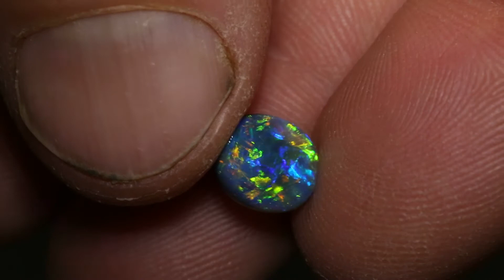Australian opal gems from Lightning Ridge